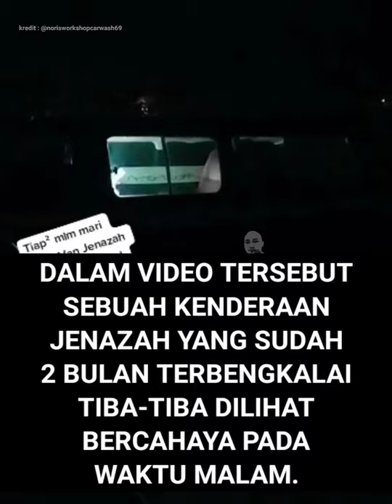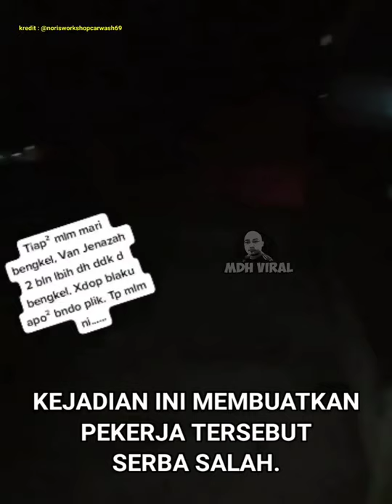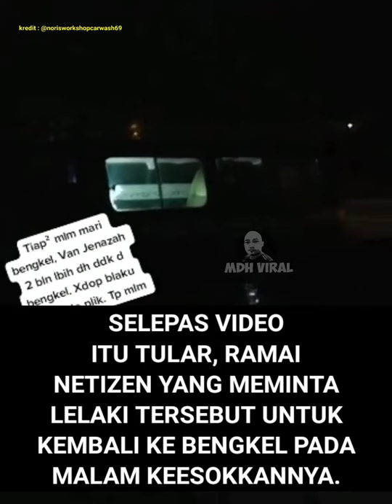MEKANIK DIGANGGU PERKARA MISTIK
MEKANIK DIGANGGU PERKARA MISTIK. memaparkan sebuah kenderaan yang dikatakan kelihatan bercahaya biarpun tiada bateri didalamnya. kenderaan jenazah yang sudah dua bulan terbiar itu menimbulkan tanda tanya bagaimana ianya boleh mengeluarkan cahaya?